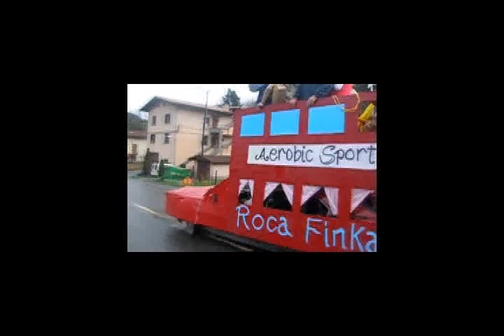karnabalak 07 atxabaltan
5 minuttutan inddako karnabaletako bideo xistrin bat